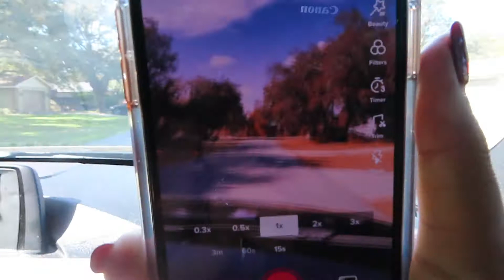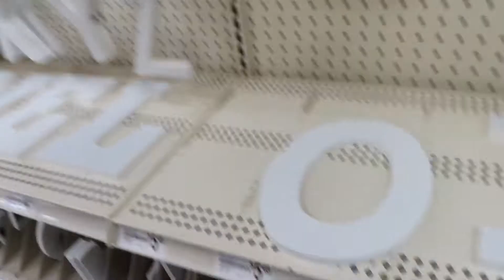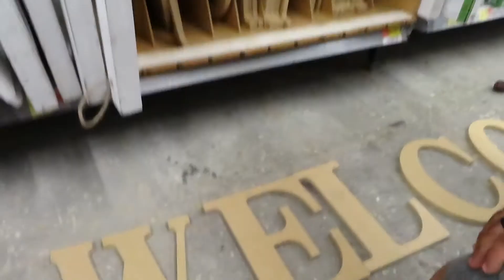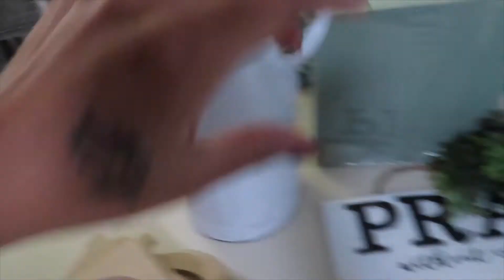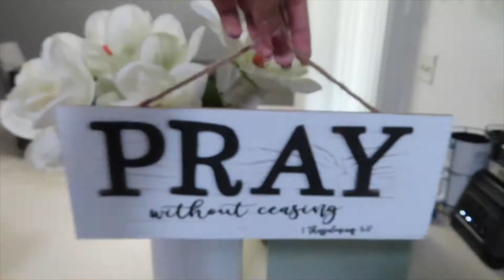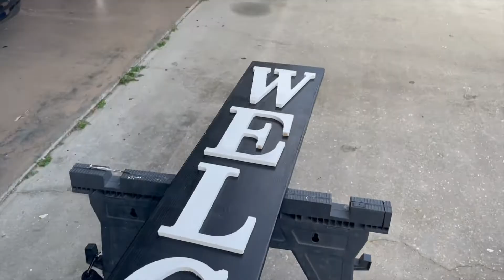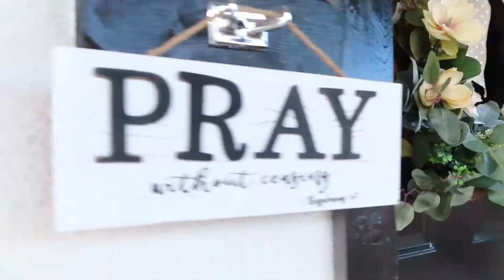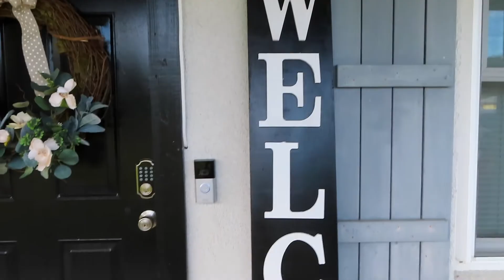Decorate with us! DIY project on our front door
We are a family of 3, recently married and moved to FL. :)

In today's video, we get to work on one of the many ore projects to come in our new home :) watch to see the outcome and how the entire process went for us.

Turn your grocery receipts into gift cards with Fetch Rewards. It’s super easy. Just click the link below and you’ll get $2 in points when you snap your first receipt.

WE HOPE EVERYONE HAS A BLESSED DAY!

Jeremiah 29:11